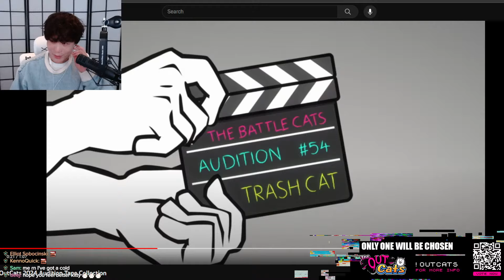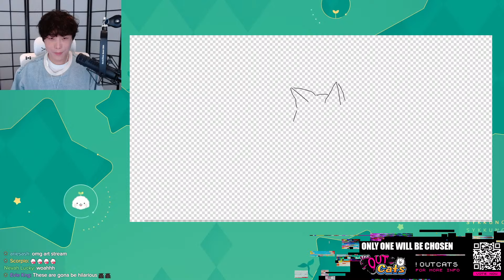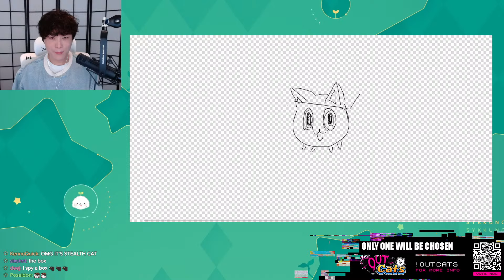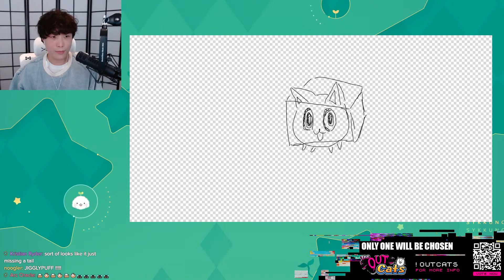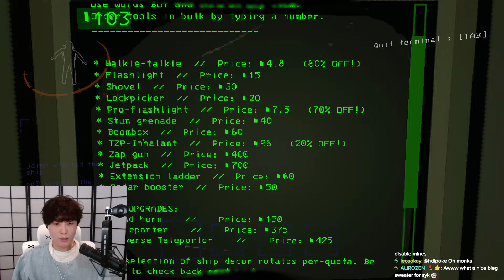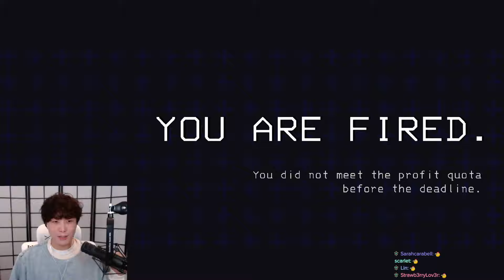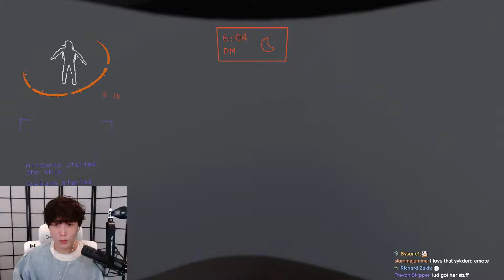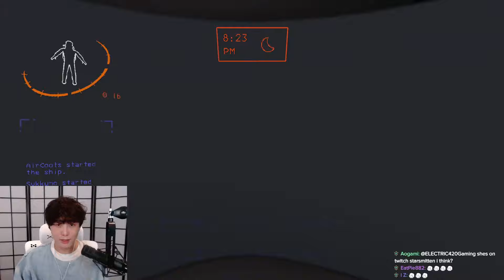A LIL VARIETY 1V1 THEN BATTLECATS THEN LETHALIZING THE COMPANY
Vote for your favorite cat and you will be entered to win 9999 cat food cans in Battle Cats game!
Use my QR code to download Battle Cats and purchase a rare cat ticket to vote!

Socials !